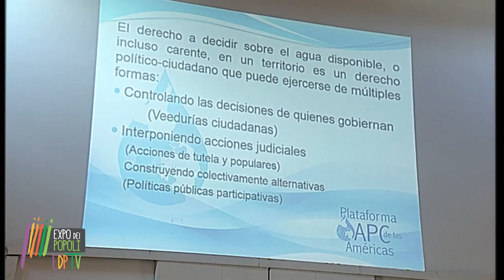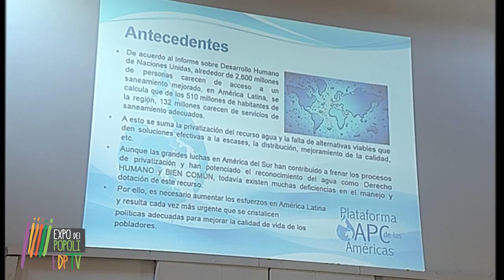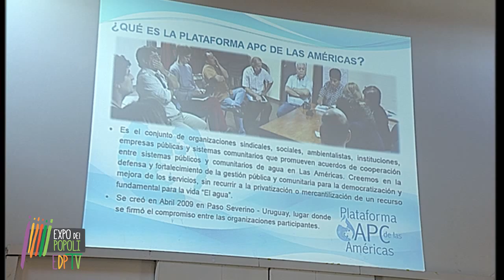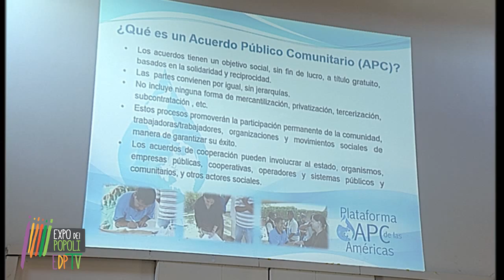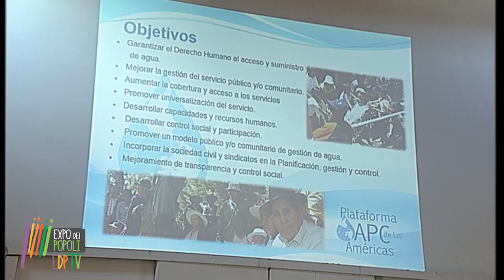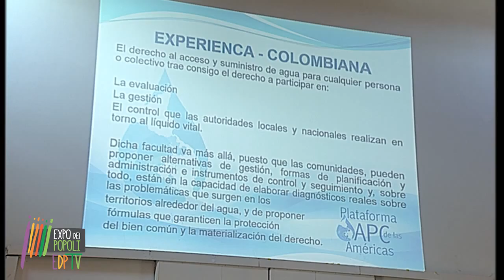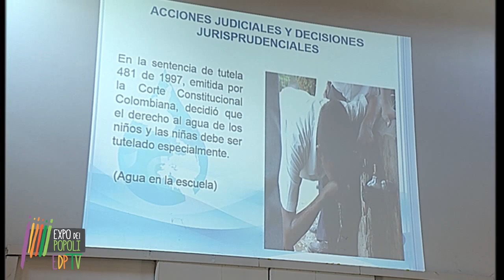22 Javier Roberto Marquez Valderrama, Speakers' Corner Expo dei Popoli